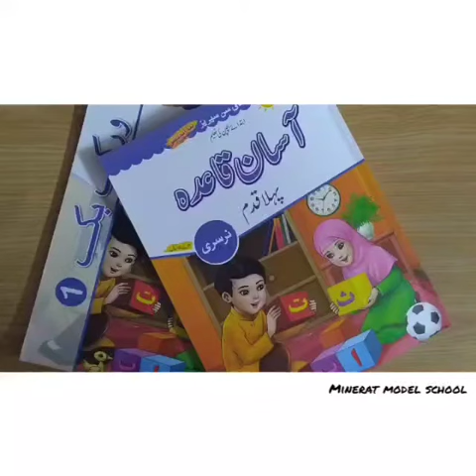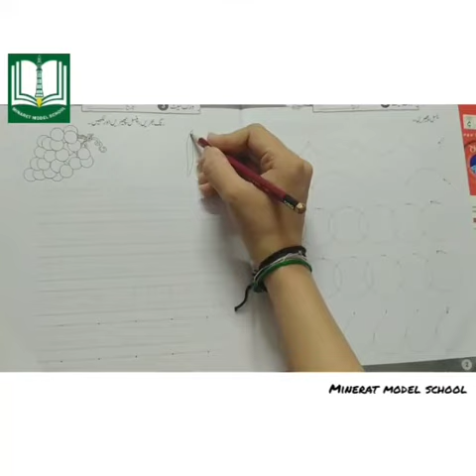Kg1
Minaret Model School